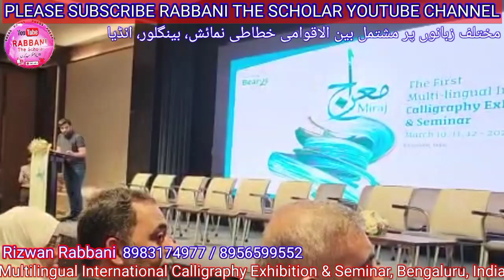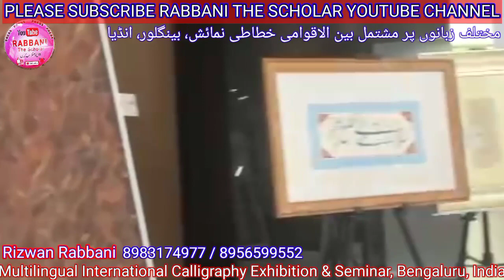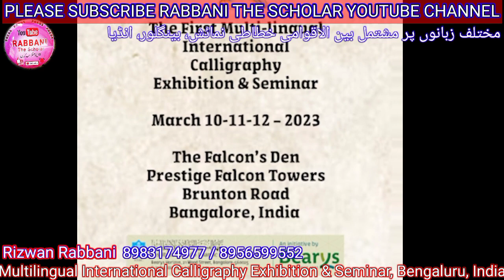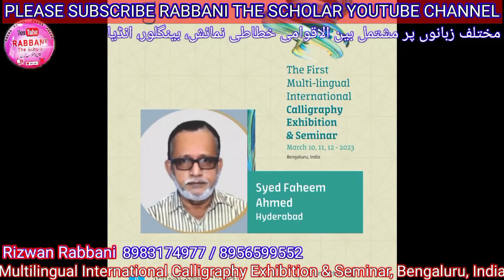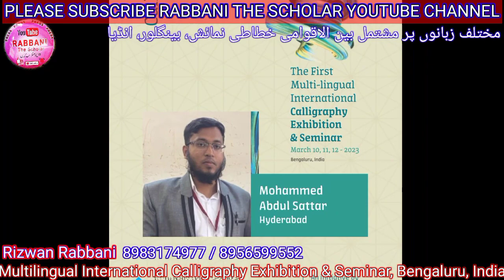Multilingual Calligraphy Exhibition and Seminar | Bengaluru | India | Meraj International Calligrap